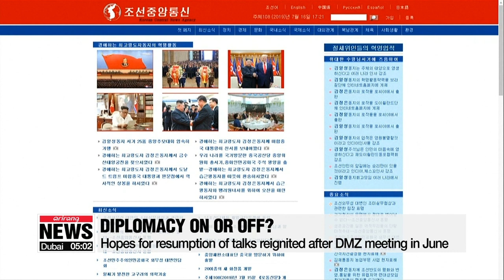U.S. has had very positive correspondence with N. Korea: Trump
트럼프 "北과 최근 '서신 왕래'…그들이 준비될 때 만날 것"

We start in Washington...
President Trump has revealed the U.S. recently had "very positive correspondence" with North Korea,... adding that both sides are seeking to restart nuclear talks.
Trump's top diplomat has also expressed hope the regime will take a "different approach" when they finally sit down again.
Speaking to reporters at the White House on Monday,... President Trump said his administration recently had "positive correspondence' with the North Koreans,... as they continue to work toward resuming talks on denuclearization.

"No, we just have a very good relationship and probably they would like to meet, and we'll see what happens. There was a little correspondence recently very positive correspondence with North Korea. Again there's no nuclear testing, there's no missile testing...when they're ready, when they're ready we'll be ready."

With Pyeongyang and Washington deadlocked over the stalled nuclear talks,... the leaders expressed a willingness to resume talks in the near future during last month's historic meeting at the DMZ.
However, North Korea warned last week,... that if the U.S. broke a pledge not to hold a military exercise with South Korea, the talks could be at risk.
U.S. Secretary of State Mike Pompeo rejected the notion that military drills would breach any agreement between the two leaders.
Seoul has also stated the military exercise will go ahead as planned next month.
Pompeo said Monday that he hopes Pyeongyang takes a different position when they resume nuclear talks.
While he didn't elaborate on what that may be,... he said the task is "simple",...   considering North Korean leader Kim Jong-un already committed to denuclearize during his first summit with President Trump in June 2018.